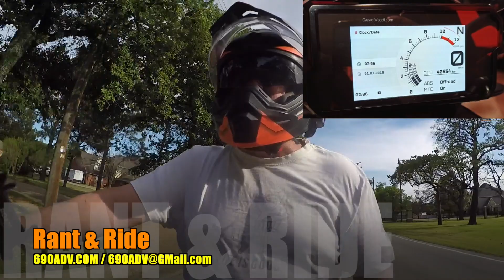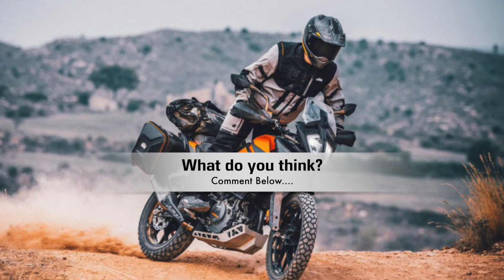KTM 390 Adventure USA What to Expect When It Gets Here! New Rider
New Videos Weekly! LINKS TO GEAR BELOW! Thanks
Thank you to every Patron we have cool stuff coming!

The New 2020 KTM 390 Adventure is coming and here are a few things that are coming with that motorcycle? I get in to the new KTM 390 Adventure and what to expect when it get here. The Ktm 390 Adventure will be a new riders best choice for and adventure motorcycle and the seat height will be a short riders dream.

      channel grow, so thanks so much!

🔥Wrist Key Chain : MY PICK!

🔥Giant Loop Fender Bag : MY PICK!

🔥Emergency Aid KIT : MY PICK!

🔥Tool Kit : MY PICK!

🔥Scorpion EXO-AT950 Helmet : MY PICK!

🔥Aria Helmet:

🔥Bell Adventure Helmet:

🔥Aluminum Foil Sheets : MY PICK!

🔥AVG Carbon Helmet:

🔥KLIM Helmet:

🔥Foldable Water bottle: CHEAP!

🔥Motorcycle Tow Strap: CHEAP!

🔥Ultralight Hammock: CHEAP!

🔥Baja Designs Off Road Lights (THE BEST)

🔥JB Weld:

🔥GoPro Hero4:

🔥GoPro Bluetooth Backpack:

🔥Sena Prizm Camera:

🔥Spot X 2 Communicator:

🔥Camp Flashlight:

⭐KTM Skid Plate:

⭐Baja Design Off Road Lights:

⭐KTM Hand Guards:

⭐KTM Clutch Cover Carbon Fiber:

⭐KTM Rally PEGS:

⭐KTM Wind Shield:

⭐Double Take Mirrors:

⭐USB Battery Bank:

⭐TUSK Pannier Luggage:

⭐Tusk Rack System KTM:

⭐Giant Loop Great Basin:

⭐Steering Damper:

⭐Scorpion Helmet:

⭐Sena Bluetooth Comm:

⭐Bluetooth Camera:

⭐Ram Bar Mount:

⭐Tank Bag:

⭐RotoPax 1gal:

⭐RotoPax Mount:

⭐Fender Bag: